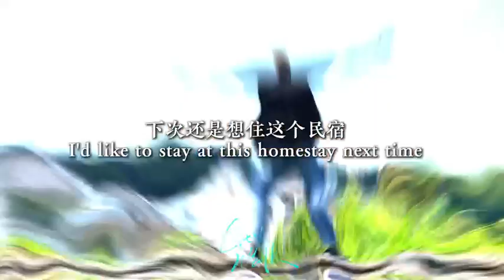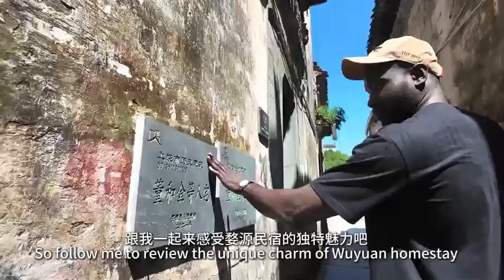婺源city不city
Moses, a young man from Ghana, immersed himself in the charm of Wuyuan. He picked eggplants, made Wuyuan Tofu Baozi, and explored the ancient hidden village. The beautiful scenery, historic buildings, and warm local hospitality made him fall in love with this place.